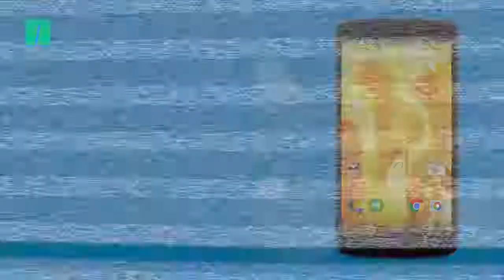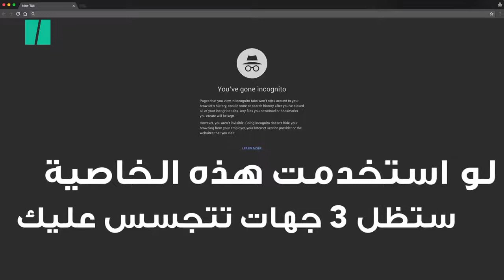كيف تحمي حساباتك على شبكات التواصل